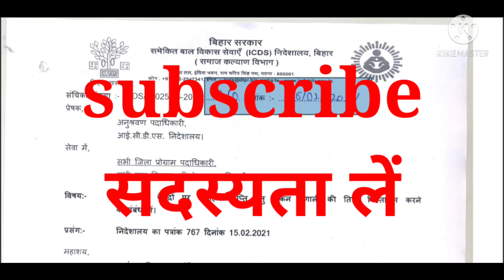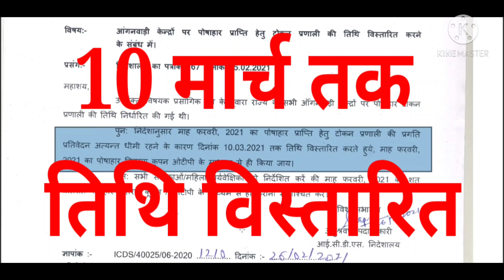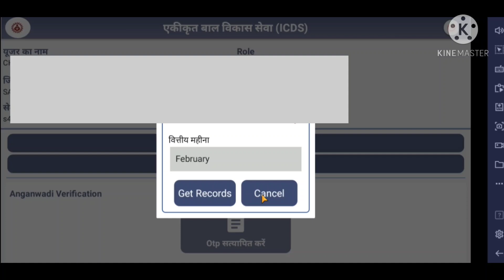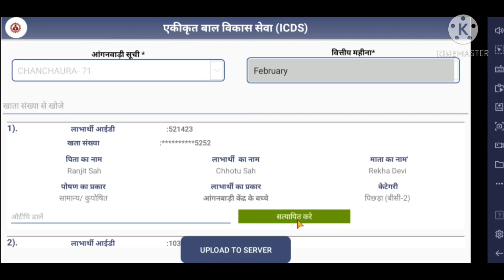फरवरी टोकन सत्यापन ऐसे करे, तिथि बढ़ी, सूची लोड करना बहुत आसान//February tokan Verificatinon date ext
is video me maine bataya hai ki february month ka tokan satyapan ki tithi vistatrit kar diya gaya ttha kaise satyapan karna hai